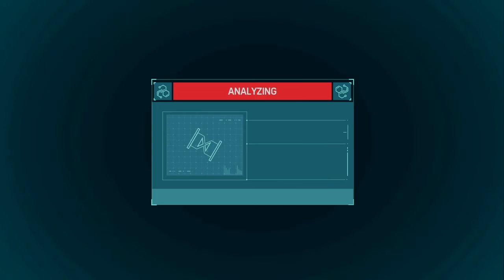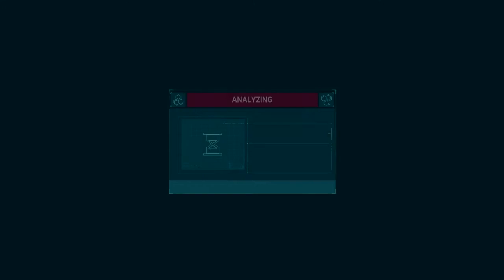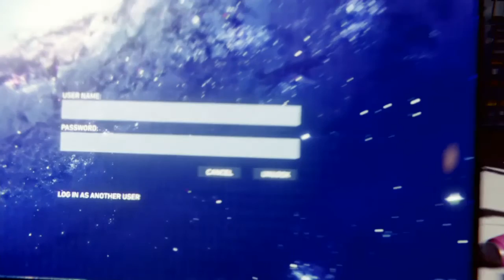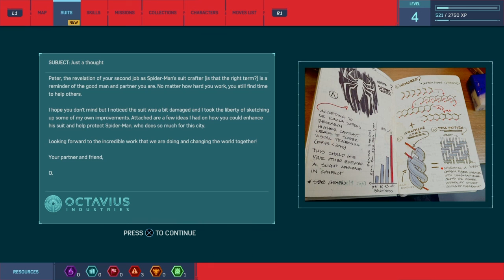Mike Daniels Plays Spiderman EP3: Spider-Cop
Join me as I help nypd restore city surveillance.